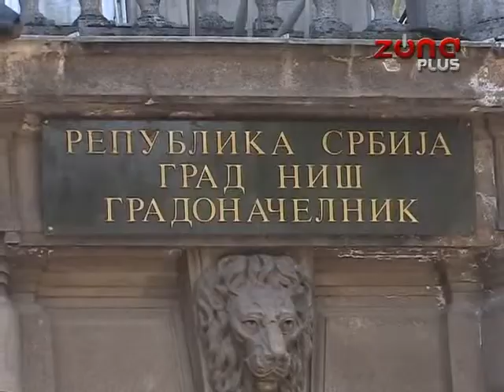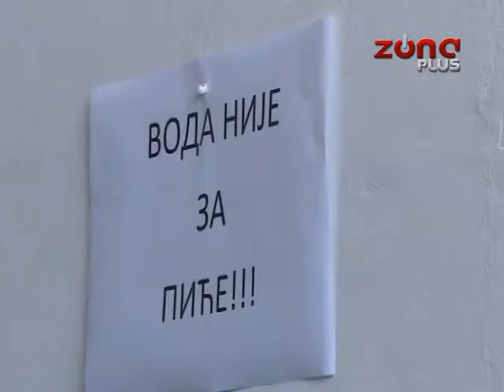ODLOZENA BLOKADA DEPONIJE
Meštani Belotinca odustali su od ponovne blokade niške deponije, koju su najavili za danas. Na zboru građana odlučili su da za 20 dana produže rok nadležnima da ispoštuju dogovorene obaveze. Belotinčani su pre mesec dana blokirali istovar smeća na deponiju. Tvrde da otpadne vode sa deponije zagađuju njihove njive I bunare, da anlaize pokazuju da u vodi I zemljištu iam I povećanih količina teških metala i traže da dobiju zdravu pijaću vodu.